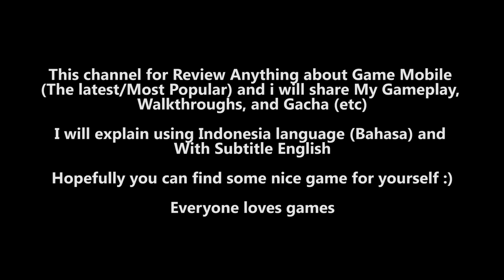Bronya & Joachim | Stage 7 Chapter 11 | Honkai Impact CN (崩坏3rd)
Bronya & Joachim
This channel for Review Anything about Game Mobile and i will share My Gameplay, Walkthroughs and Gacha (etc)
I will explain using Indonesia language (Bahasa) and with Subtitle English
Hopefully you can find some nice game for yourself :)

Channel ini untuk Review Apa Saja tentang Game Mobile dan saya akan membagikan Gameplay, Panduan, dan Gacha Saya (dll)
Saya akan menjelaskan menggunakan bahasa Indonesia (Bahasa) dan dengan Subtitle Bahasa Inggris
Semoga Anda dapat menemukan beberapa game yang bagus untuk diri sendiri :)

whize gaming